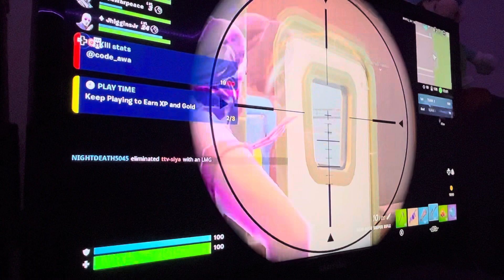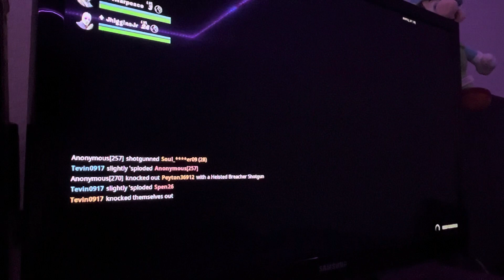My first YouTube video ￼